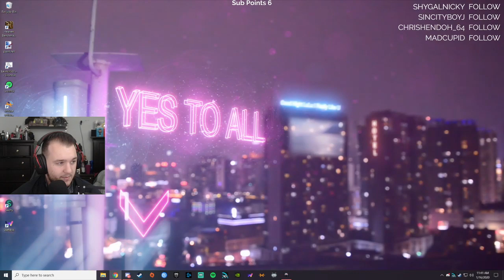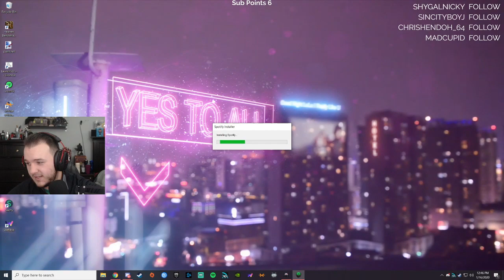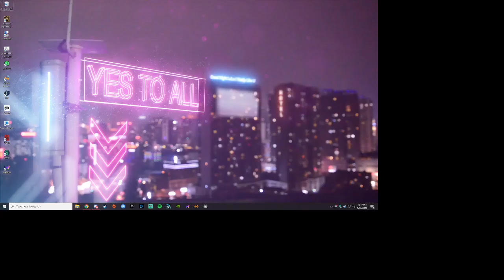The Witcher 3: Wild Hunt Walkthrough Gameplay - Let's Play - Part 21